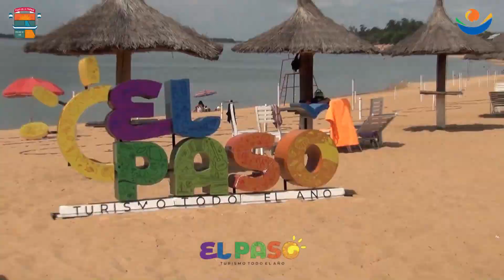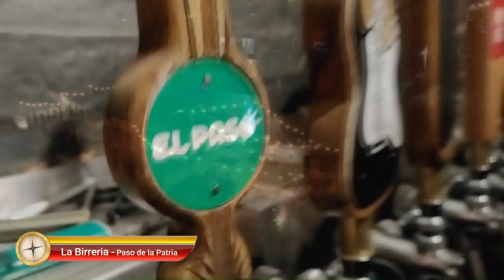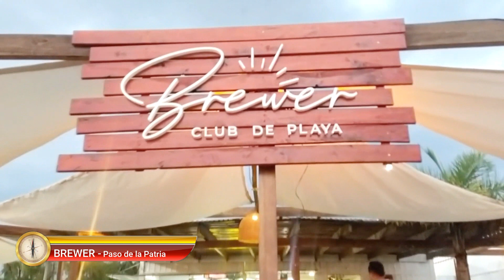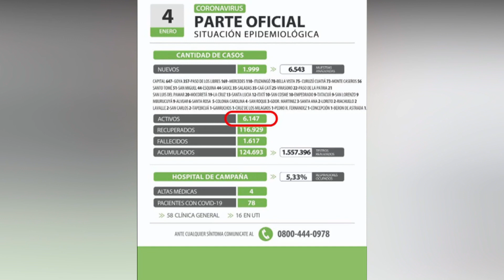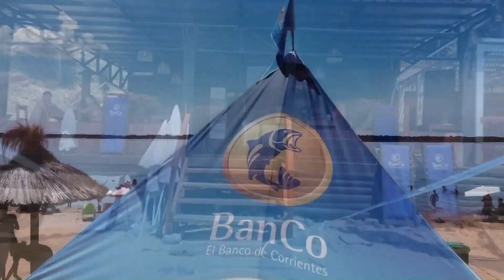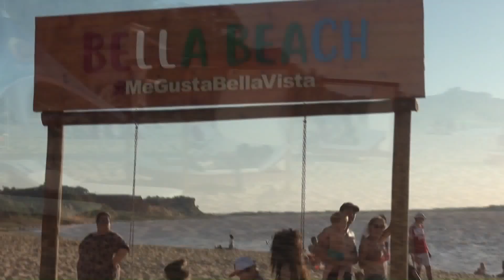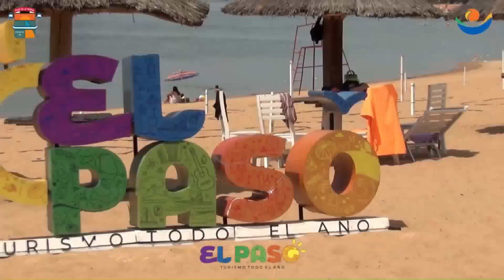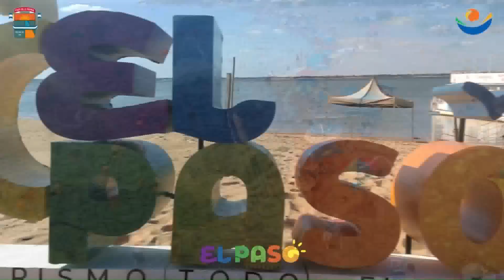EL VIAJERO 26 02 22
Pasamos un fin de semana increíble en Paso de la Patria , Carnaval , playa y paradores para descubrir lo mejor del Paso. "Careca Pesca" nos paseo en banana , por la noche visitamos Tequila , Brewer y La Birreria .